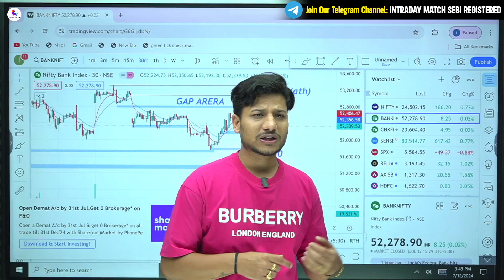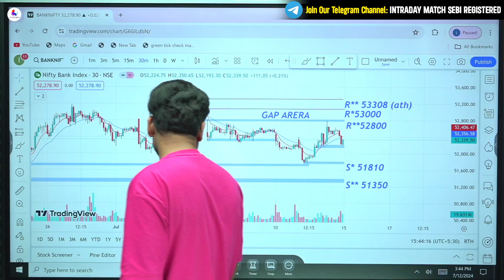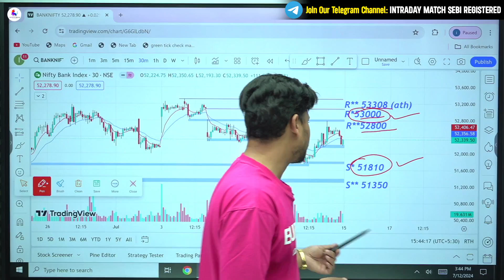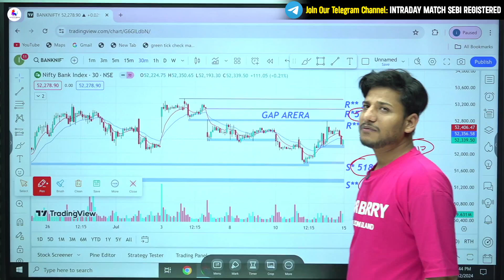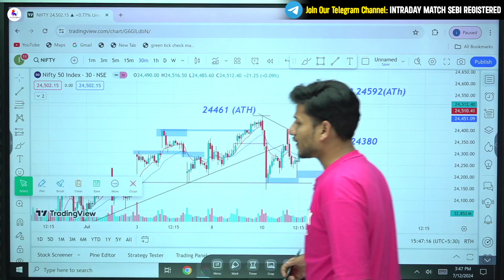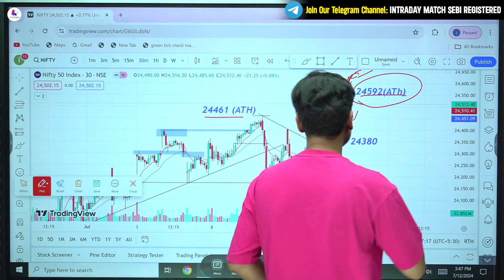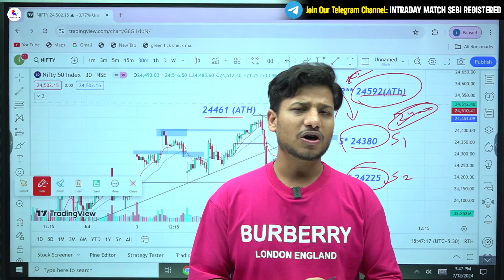Expiry Special Pre Market Analysis! 15th July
Welcome to Intraday Match - SEBI Registered!
Looking to enhance your trading skills and stay ahead in the ever-evolving world of the stock market? You've come to the right place! Intraday Match is your go-to destination for valuable insights, expert technical analysis, and timely market updates.

As a SEBI registered channel, we prioritize accuracy, reliability, and transparency in all our content. Whether you're a beginner looking to grasp the fundamentals of trading or a seasoned investor seeking advanced strategies, our channel caters to traders of all levels.

Join us as we dive deep into the intricacies of technical analysis, dissect market trends, and uncover lucrative trading opportunities. Our team of experienced professionals is dedicated to empowering you with the knowledge and tools needed to navigate the complexities of the share market successfully.

Stay informed, stay inspired, and stay profitable with Intraday Match. Let's conquer the markets together!